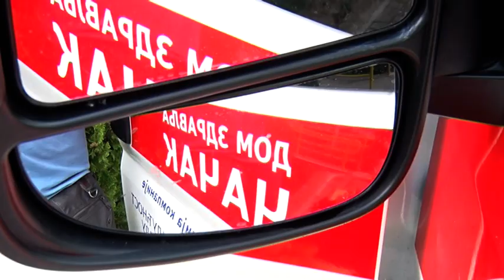TV TELEMARK-SPECIJAL DONACIJA KOMPANIJE NIS DOMU ZDRAVLJA U ČAČKU 25 09 2020